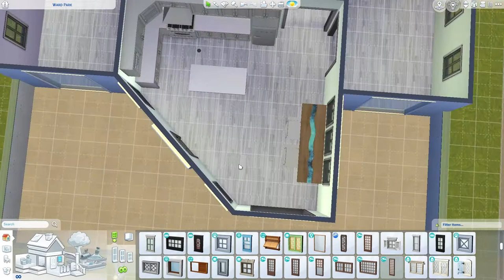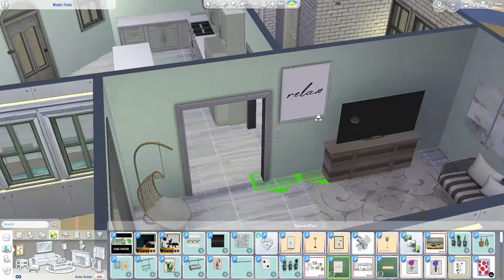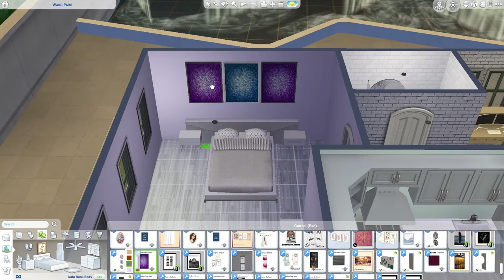secret flower garden speed build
First idea didnt work out... ended up with a secret flower garden 1 BR home.. hope you like it!